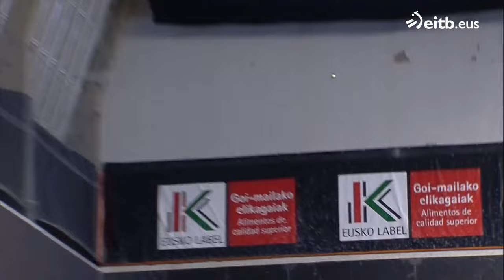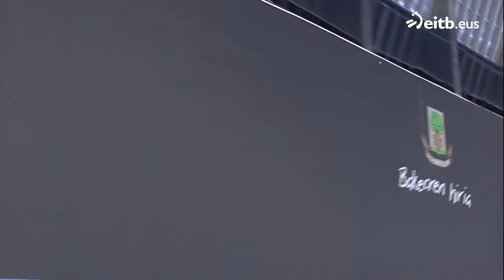EUSKO LABEL WINTER SERIES 2023-2024: (1. finalerdia): Goiko-Lekerika / Johan-Lopez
Eusko Label Winter Series zesta puntako txapelketa. Ikus ezazu partida!